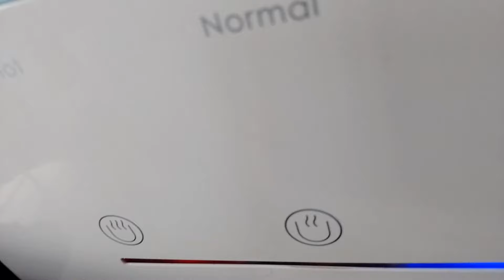Reparación de dispensador de agua Volker sistema diferente frio y caliente ♨️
Reparación de un dispensador de agua fría y caliente facil de reparar